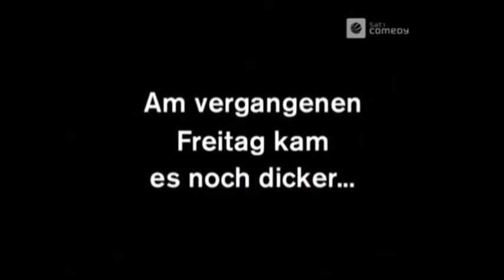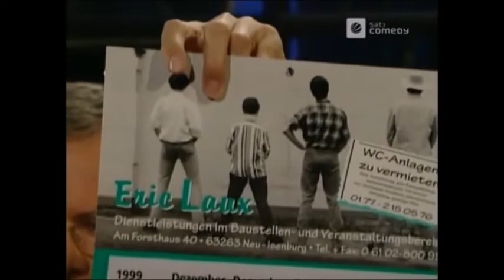Harald Schmidt Show - Harald war krank